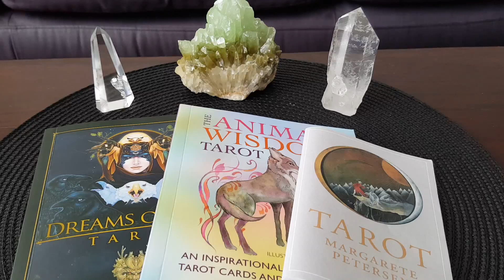31 Days of Tarot - Day 9 ~ Top 5 Decks on Your Wishlist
Ethony's 31 Days of Tarot